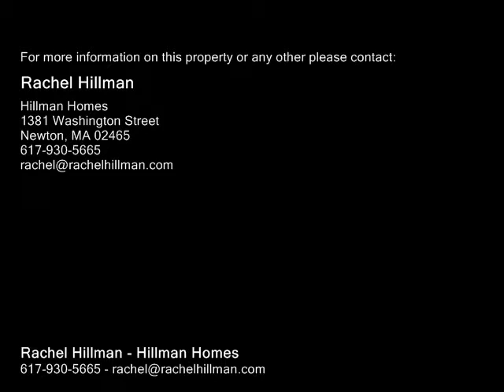107 Sheridan St Boston, MA 02130 - Multi-Family Home - Real Estate - For Sale -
107 Sheridan St Boston, MA 02130  MultiFamily Home  Real Estate  For Sale

Rachel Hillman
Hillman Homes